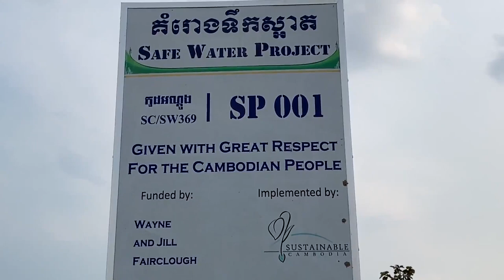Thank you Wayne and Jill, Water Pumping Machine Donation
We would like to express our extreme gratitude for your special donation of $350 to Sustainable Cambodia for the support of Rin Ruon’s family. With your wonderful support we have exceeded our goal. We couldn't have done this without you!    Your contribution was put to work right away! We installed a water pump with all of its necessities for Rin Ruon’s family. This will make a lasting and sustainable change for their family’s health and income.